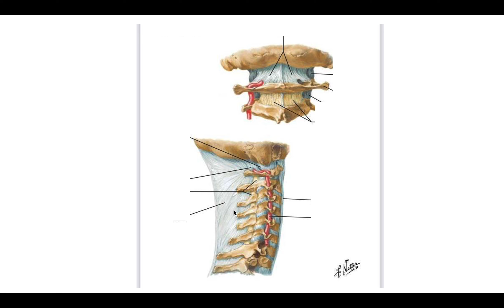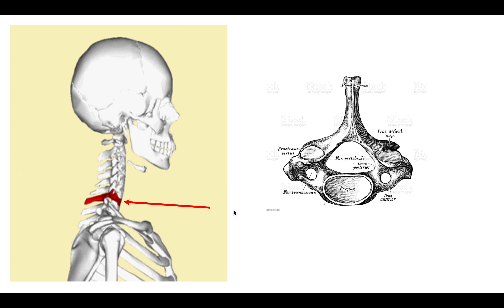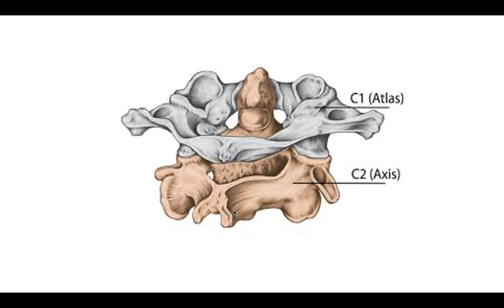VERTEBRAE CERVICALES. BO'YIN UMURTQALARI ANATOMIYASI.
Assalomu alaykum. Bu qisqa videoda bo'yin umurtqalari haqida to'liq ma'lumot berishga harakat qilganman. Kamchiliklar bo'lsa uzr so'rayman. Kamchiliklarni komentariyada qoldiring.

dr.Sodiqovich YouTube kanalimizga obuna bo'ling.